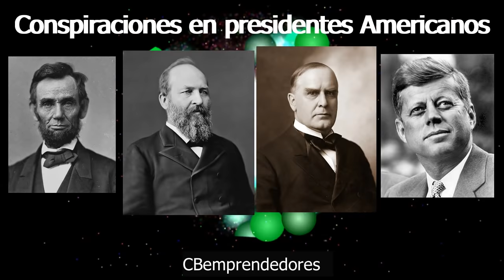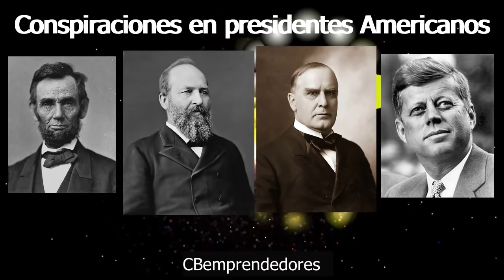🔴 Crónica negra: Conspiraciones; Presidentes Norteamericanos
En este video se comentan algunas conspiraciones sobre presidentes Americanos.
- Abraham Lincoln
- James A. Garfield
- William McKinley